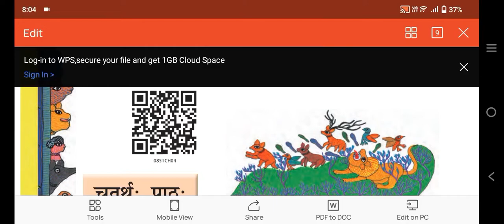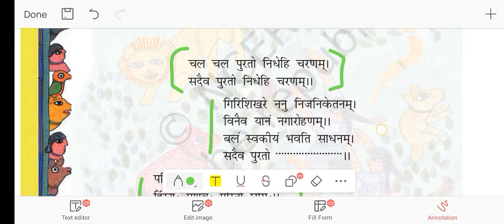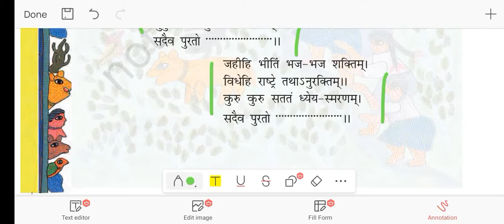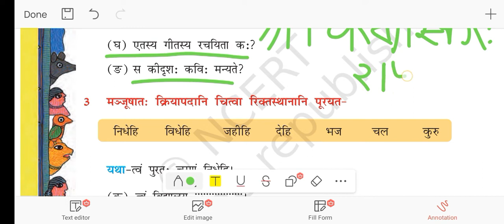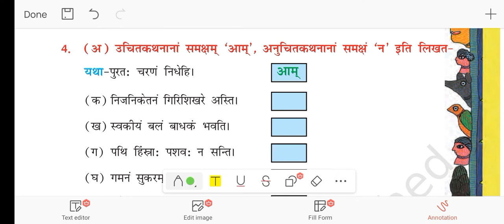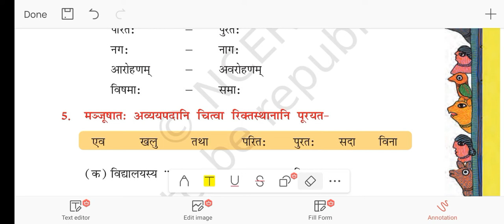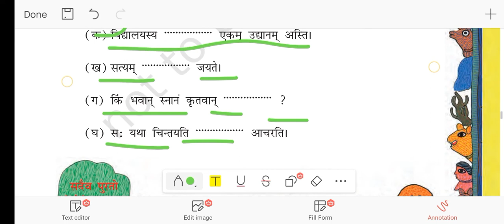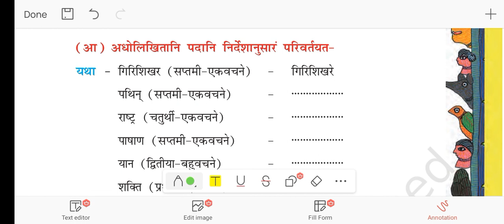Ncert class 8th sanskrit chapter 4 sadev purto nidhehi charnam complete video..